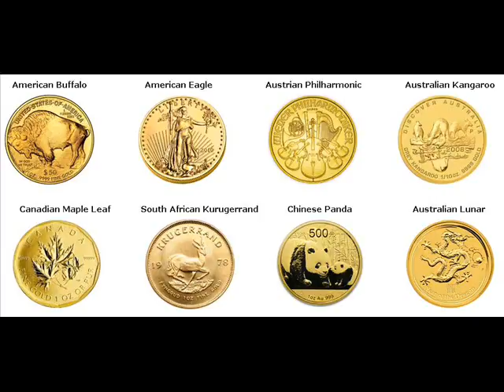Rare Gold Coins For Sale New Prague Scott Minnesota